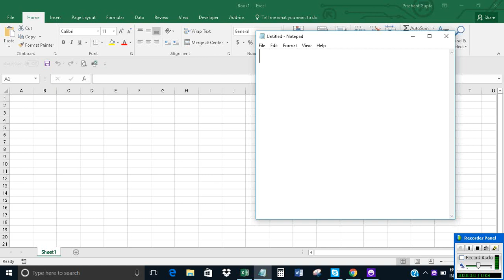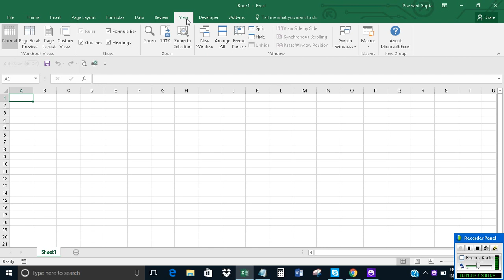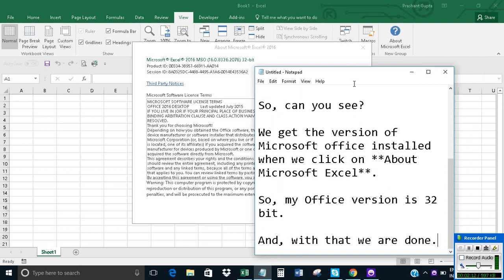Detect whether Microsoft Office installed is 32 bit or 64 bit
The offer a short tutorial on how to detect whether Microsoft Office installed is 32 bit or 64 bit.